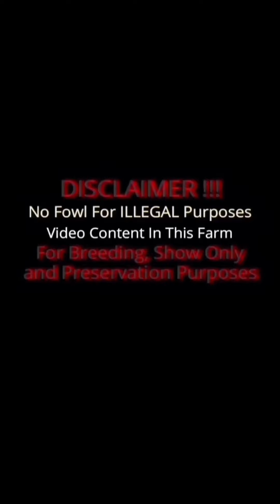Joe Goode Grey Penny Hatch Asil Plummer Tony Mtz Red Newark Farm Beautiful Chicken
Red Newark Farm in Emington Illinois
Owner Tony Mtz